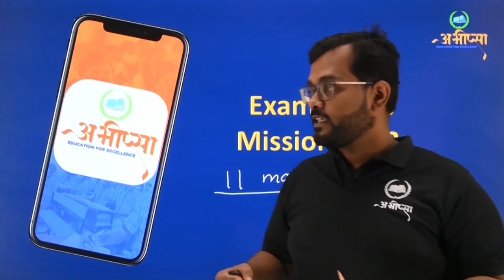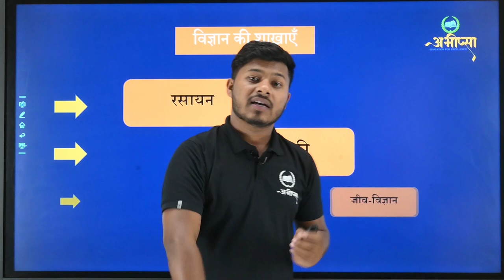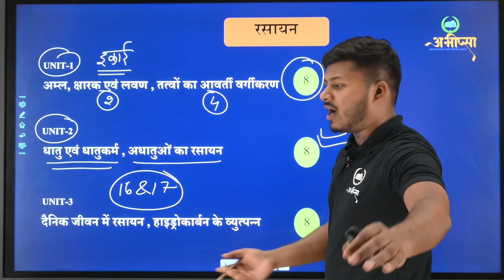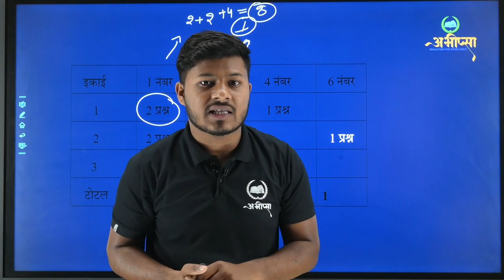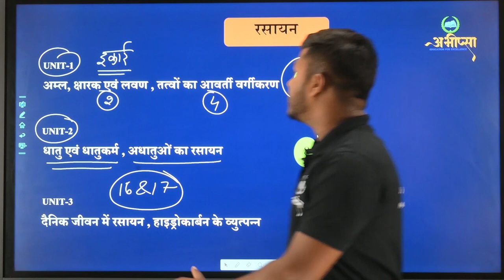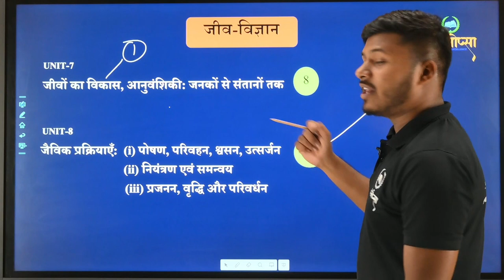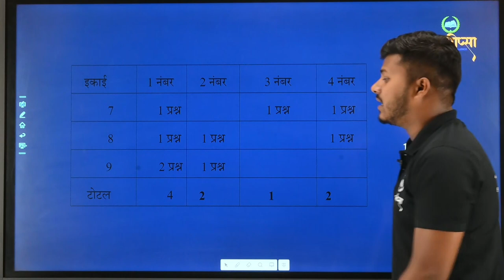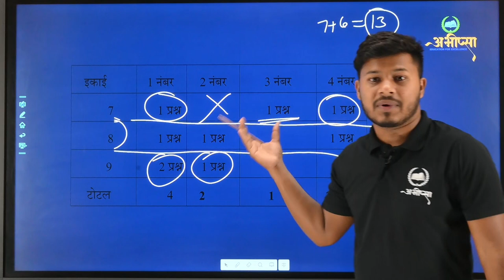विज्ञान रणनीति | Science Strategy ||कक्षा 10 वीं |Class 10th |CG Board Exam 23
छत्तीसगढ़ बोर्ड परीक्षा 2023 ( CGBOARD EXAM 2023- Preparation) बोर्ड परीक्षा की तैयारी अभीप्सा Education For excellence के साथ कक्षा -10 वीं और कक्षा - 12 वीं की बोर्ड परीक्षा की तैयारी BLUE PRINT DISCUSSION रणनीति के अनुसार अध्यायवार विडिओ विगत वर्षों के प्रश्नों का अध्ययन ( विश्लेषण सहित ) अध्याय अनुसार परीक्षा तैयारी महत्वपूर्ण प्रश्नों का संग्रह कक्षा - 10 वीं - गणित, विज्ञान, सामाजिक विज्ञान, अंग्रेज़ी